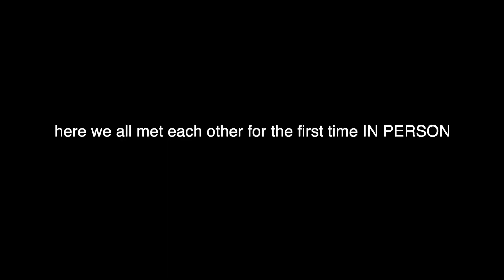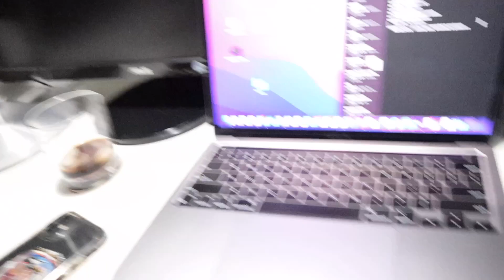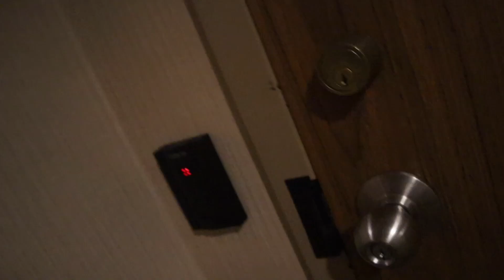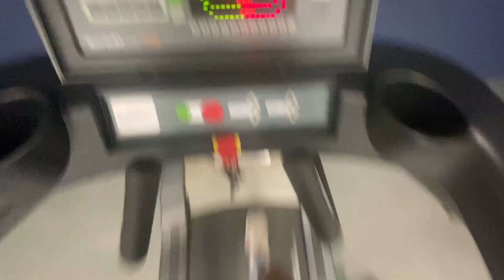A Day in the Life of an Acting Student at Toronto Film School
Follow me through my day as an acting student at Toronto Film School.
My first vlog on this channel and I'm planning on doing more so if you enjoyed it leave a like :)

Socials:
Insta and TikTok - @teeprav